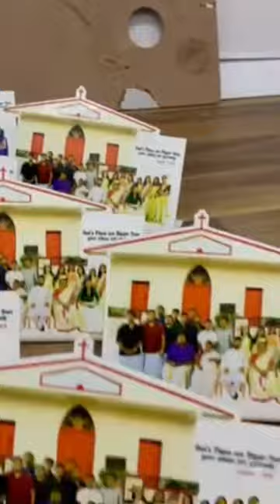UV print photo stand